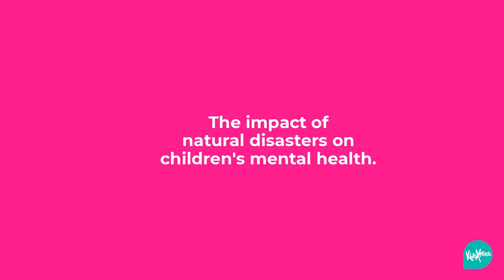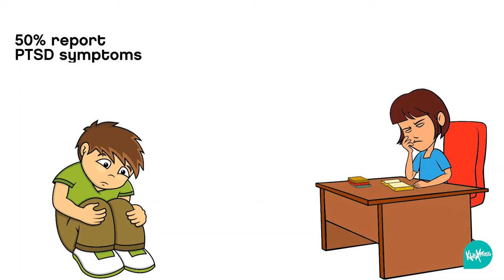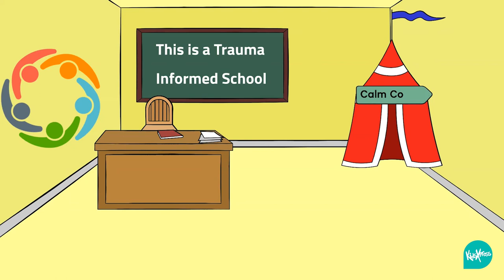The impact of Natural Disaster-related ACES on children’s mental health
Adverse Childhood Experiences’ (ACEs) is a term used to describe very stressful events or circumstances that children may experience during their childhood, and which can have a serious impacts on future mental and physical health. However not everyone associates natural disasters -such as the Black Summer bushfires and the COVID19 pandemic - as an ACE. This short animation video discusses how natural disaster events can impact a child's mental health and wellbeing, even four years after the event.